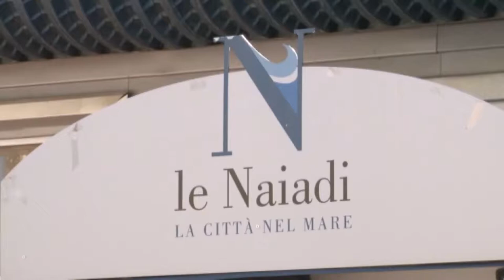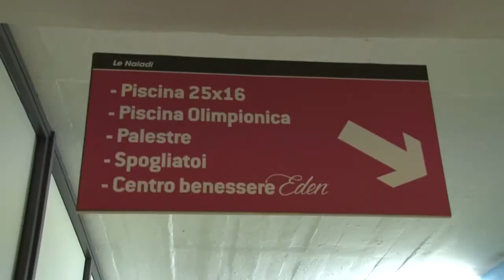Naiadi. Liris al lavoro per futuro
Oggi incontro in Regione a Pescara sul futuro delle Naiadi. L’assessore Liris ha rassicurato che si andrà oltre la proroga del 31 luglio e si lavorerà per un nuovo project financing